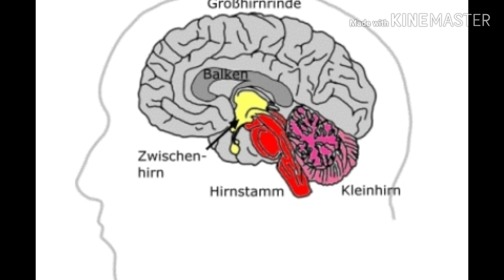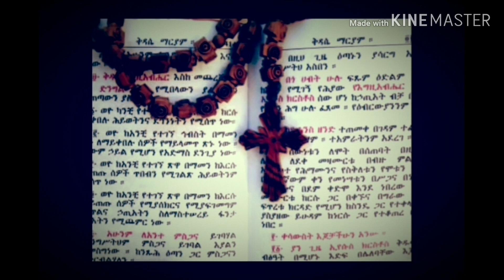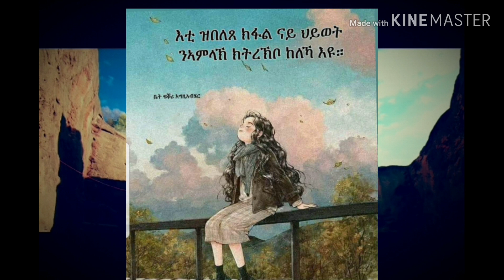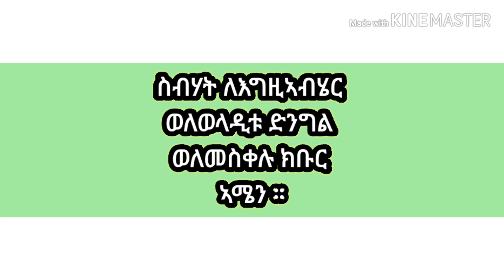ከምቲ መፍትሕ ኮድ ዘለዎ ፡ሰብ ውን ኮድ ከም ዘለዎ ንፈልጥ 'ዶ ። part 2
Eritrea orthodox tewahdo nay seb kod part 2